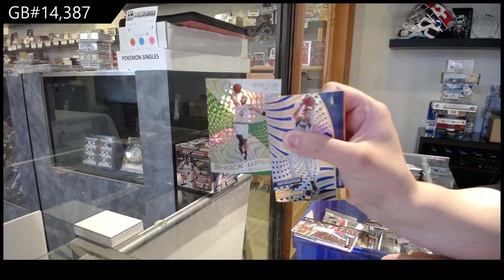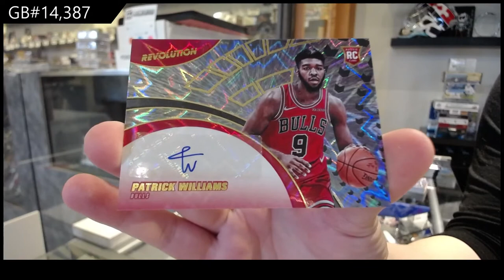20-21 Panini Revolutions Basketball 2 Box Break - C&C GB #14,387